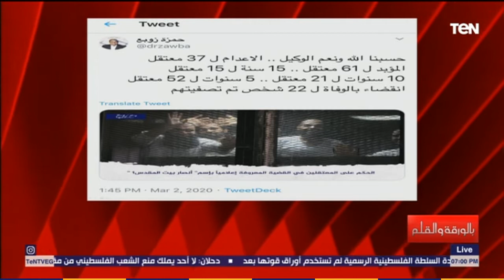حمزة زوبع يهاجم حكم اعدام الإرهابي "هشام عشماوي" .. والديهي : ماذا تعرف عن القضية يا أبو ليه